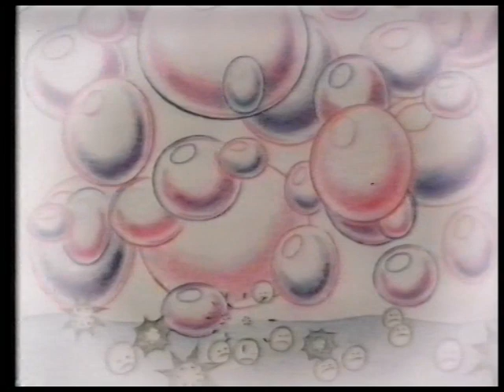Matey Bubble Bath Advert 1980 Kenny Everett Voiceover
1980 Matey Bubble Bath Advert Kenny Everett Voiceover.
Matey and Miss Matey Bubble Bath Advert 1980.